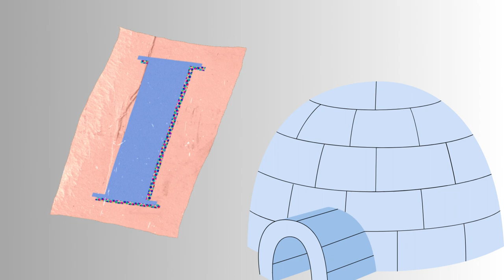Phonics Song with - A For Apple - ABC Alphabet Songs Children | animal song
About Dubbu kids Learning  Tv Time: Where kids can be happy and smart at Dubbu kids  Learning Tv Time, our goal is to help make learning a new education for Kids, fun and enjoyable experience for kids by creating beautiful 3D & 2D animation, educational lyrics, and toe-tapping music. Kids will laugh, dance, sing, and play along with our videos, learning alphabet letters, numbers, vehicles, nursery rhymes, animals names & sounds, colors, vegetables, food, fruits, living and non-living things, and much, much more while simply enjoying our friendly characters and fun stories and educational videos.Your Queries:-
children songs
phonics songs
phonics song for kindergarten
alphabet song
phonics song
phonics
alphabet
baby songs
children
kids songs
phonics alphabet
kid songs
a is for apple
alphabet songs
A is For Apple B is For Ball
abcdef
English alphabet
abcd cartoon
a for apple b for boll
alphabet song
a for apple a for ant
Nursery rhymes
abcd rhymes
a for apple b for boll c for cat d for dog
abcd alphabet
apple apple
abcd abcd
abc song
Learn ABCD with Phonics Sounds. ABC song With TWO words for kids
A for apple l अ से अनार l abcd l phonics song l a for apple b for ball c for cat l A to Z alphabet

क से कबूतर।A to Z School।abcd।phonics song।abcd song। अ से अनार।a for apple b for boll c for cat। alphabet। nursery rhymes।a for apple।

abcdef
English alphabet
abcd cartoon
alphabet song
Nursery rhymes
abcd rhymes
abcd alphabet
apple apple
abcd abcd
abc song

ABC
ABCD
A to Z School
A to Z Alphabet
ABCDE
Apple colour video

ए से जेड तक अल्फाबेट
छोटे बच्चो की पढ़ाई पूरी
@ChunChun TV
@Study K Videos